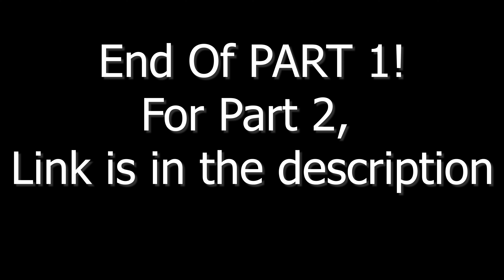Heathrow Heavies - Close Up RWY09R Arrivals & Departures | 29/11/20 PART 1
2160p 4K HD!

A misty, dull & cold morning at London Heathrow Airport on November 29th 2020. With the second lockdown drawing to an end, but a hugely reduced number of movements at Heathrow, once again all operations were on a single runway. On this day, it was RWY09R in use for both the arrivals & departures. Despite not being anywhere near as busy as usual, some great variety to look out for in this video. Now I was filming from 8:30am until 1:15pm. In that time I had accumulated almost 2 hours of footage which I narrowed down to just the "Heavy" or "Widebody" traffic. Still with just the heavies it was over an hour, so I decided to split it into 2 parts.
Both Parts include Boeing 747, 767, 777, 787, A330, A350, A300's & A380's from various operators.

All flight information that was available has been added on screen! Note some of the strange looking flight numbers as some of the flights were flying for Cargo Only. Also some of the arrivals had no data of how long they had been airborne for, so I couldn't add the flight time.
22 Arrivals
18 Departures

IN ORDER OF APPEARANCE:

0:00 - Intro
0:11 - Qatar Airbus A350 Departure, QR10 to Doha
1:14 - British Airways Airbus A350 Departure, BA165 to Tel Aviv
2:07 - United Boeing 777 Arrival, UA2774 from Los Angeles
2:51 - Air China A350 Arrival, CA611 from Shanghai
3:40 - British Airways 777-200 Arrival, BA114 from New York JFK
4:22 - Sri Lankan A330 Departure, UL504 to Colombo
5:40 - Virgin Atlantic A350 Arrival, VS688 from New York JFK
6:16 - Iberia A330 Arrival, IB3162 from Madrid
6:55 - Silkway Azerbaijan Cargo 747 Arrival, 7L9341 from Baku
7:30 - British Airways 787-8 Departure, BA880 to Moscow Domodedovo
8:25 - Air India 787-8 Departure, AI1192 to Goa
9:10 - CargoJet 767 Arrival, W8985 from Cincinnati
9:46 - Emirates A380 Departure, EK8 to Dubai
11:11 - Air China A330 Arrival, CA575 from Beijing
11:48 - Turkish Airlines A350 Arrival, TK1979 from Istanbul
12:39 - American Airlines 777-200 Arrival, AA9821 from New York JFK
13:18 - British Airways 787-9 Arrival, BA296 from Chicago
13:52 - British Airways 777-300 Arrival, BA9150 from Glasgow (Storage)
14:38 - British Airways 777-200 Departure, BA3581 to Chicago
15:50 - British Airways 777-200 Arrival, BA254 from Barbados
16:28 - Air China A350 Arrival, CA579 from Beijing
17:11 - Kenya Airways 787-8 Arrival, KQ2100 from Nairobi
17:55 - DHL A300 Arrival, BCS35P from Milan Malpensa
18:35 - Qantas 787-9 Departure, QF110 to Darwin
20:03 - British Airways 777-300 Departure, BA139 to Mumbai
21:18 - United Boeing 787-8 Arrival, UA901 from San Francisco
22:00 - Air Canada 787-9 Departure, AC7233 to Toronto
23:12 - British Airways 787-9 Departure, BA906 to Frankfurt
23:46 - Delta Boeing 767-400 Departure, DL2 to New York JFK
25:05 - Aeroflot 777-300 Departure, SU2581 to Moscow Sheremetyevo
26:12 - British Airways A350-1000 Arrival, BA292 from Washington
26:58 - United 787-10 Departure, UA15 to Newark
28:18 - Icelandair Boeing 767-300 Arrival, FI450 from Keflavik
28:59 - American 777-300 Arrival, AA9707 from Los Angeles
29:45 - American 777-200 Departure, AA733 to Charlotte
31:05 - Air China A350 Departure, CA612 to Shanghai
32:09 - Etihad "Choose the USA" livery 787-9 Arrival, EY19 from Abu Dhabi
32:40 - United 777-200 Departure, UA2836 to Chicago
34:00 - Virgin Atlantic 787 Departure, VIR302G to Delhi
34:49 - Qatar 787-9 Arrival, QR8864 from Doha

Be sure to look out for PART 2 - There's so much more to look out for.
The Silkway 747 Departure, Cathay Pacific Cargo 747, another Emirates A380, Malaysian A350, Iran Air A330, Delta A330, ELAL 787 Retro Livery, Egyptair 777, Xiamen 787, Oman Air 787, Qatar 777 One World Livery & CargoJet 767 Departure!